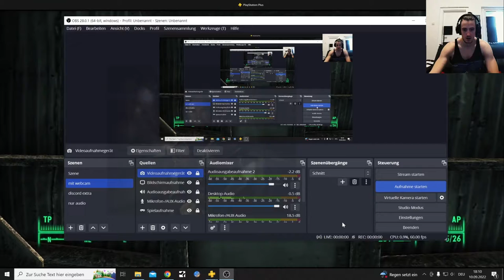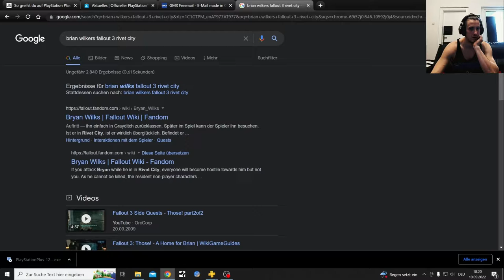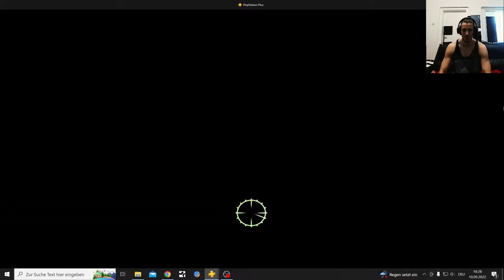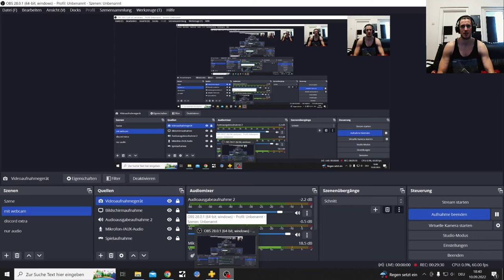Fallout 3 Deutsch Permadeath Part 51, Jerichos Memorial Folge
Neeiiiiin, my Boy...
Es geht weiter aber leider ohne den MVP Dieser Serie und...
und mit etwas viel schlimmeren eine Jagt nach gutem Karma